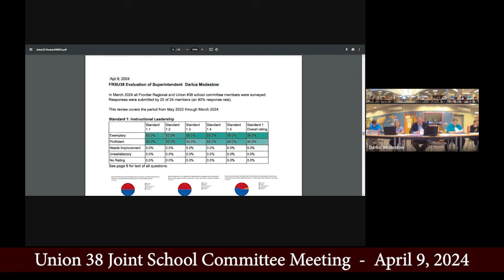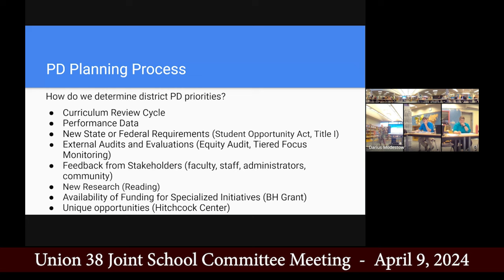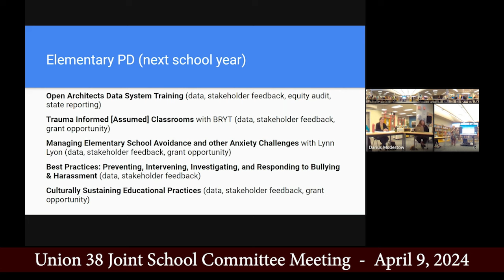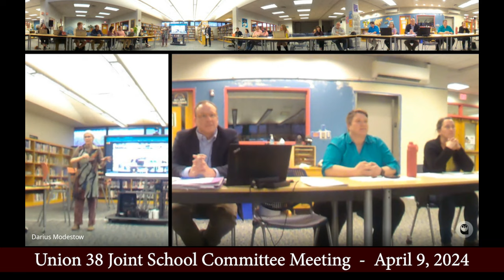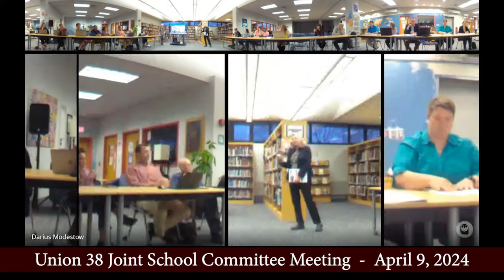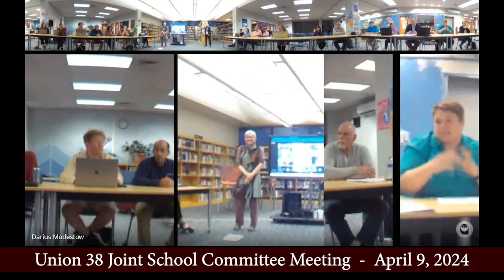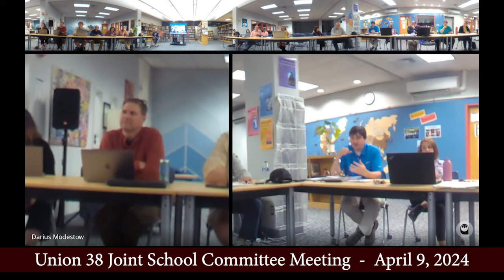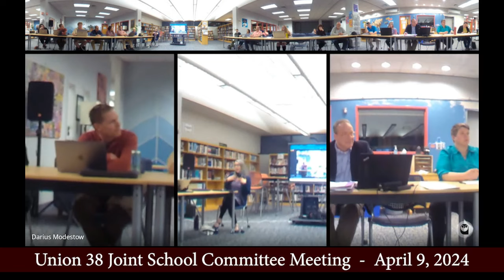Union 38 Joint School Committee Meeting - April 9, 2024